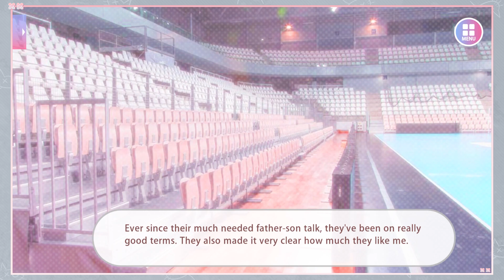Doki Doki House - I love you【Vito Bin】Happy Ending - P4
๑ Welcome ๑
Fall in love with these characters and experience the interesting story of your very own guest house!

TITLE ➠ Doki Doki House
GENRE ➠ Casual, Indie, RPG, Simulation
DEVELOPER ➠ Genuine
PUBLISHER ➠ Giiku Games
FRANCHISE ➠ Giiku Games